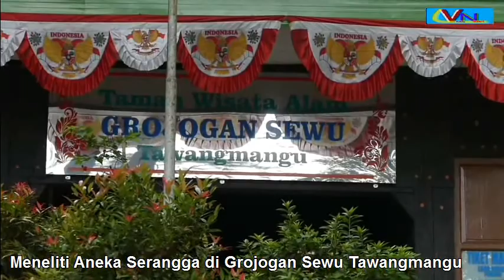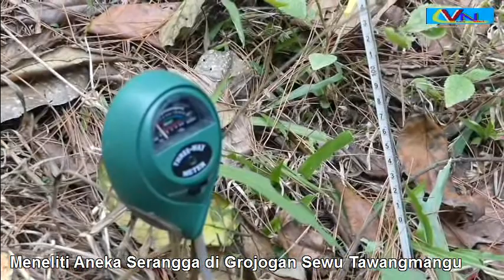Meneliti Aneka Serangga di Grojogan Sewu Tawangmangu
@SurakartaNews Kawasan Air Terjun Grojogan Sewu yang terletak di Kecamatan Tawangmangu, Kabupaten Karanganyar merupakan suatu ekosistem dimana didalamnya terdapat berbagai
macam komponen dan keanekaragaman hayati yang sangat tinggi atau banyak.
Keanekaragaman tersebut berupa berbagai jenis tumbuhan maupun hewan.
Kondisi hutan yang terdapat banyak pohon dengan cuaca atau kondisi yang baik
menjadi habitat yang cocok bagi pertumbuhan flora (tumbuhan) maupun fauna
(hewan). Hal ini karena kelimpahan dari sumber daya tersebut dapat mendukung
daya pertumbuhan tanaman yang terdapat didalamnya. Juga menjadi habitat yang
cocok bagi hewan untuk berkembangbiak di hutan tersebut. Salahsatunya Serangga.